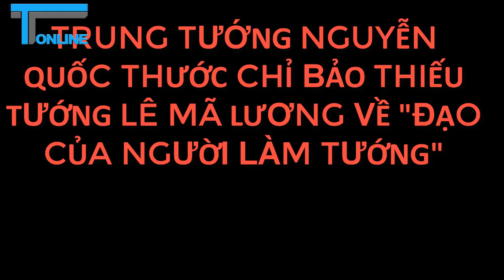TRUNG TƯỚNG NGUYỄN QUỐC THƯỚC CHỈ BẢO THIẾU TƯỚNG LÊ MÃ LƯƠNG VỀ ĐẠO CỦA NGƯỜI LÀM TƯỚNG